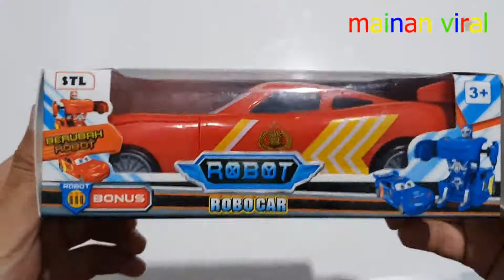mainan mobil balap jadi robot perang - mainan mobil balap liar terbaru 2020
Hallo teman-teman mainan viral !!!

Mainan viral adalah youtube channel yang menyediakan layanan video unboxing dan review mainan terbaru anak-anak dan mainan viral saat ini. di channel mainan viral menyediakan video tayangan unboxing mainan anak terlengkap  dan mainan terbaru.

kali ini kita mau unboxing mainan baru namannya mainan mobil jadi robot perang dengan senjata mainan, robot perang jadi mobil balap adalah mainan robot yang viral, mainan robot jadi mobil balap ini sangat keren dan bagus loh teman-teman, mainan ini juga cocok di setiap hari dan mainan ini dapat dijadikan sebagai hadiah atau kado

Channel mainan viral berisikan tentang unboxing mainan anak  dan review mainan anak terbaru.

Mainan viral akan melakukan unboxing mainan terbaru dan viral  tentang mainan anak setiap saat, untuk itu tonton terus mainan viral agar tau mainan mainan terbaru dan mainan kekinian
dan jangan lupa untuk dukung terus channel mainan viral ini dengan LIKE & SUBSCRIB agar terman teman mendapatkan update mainan viral dan mainan terbaru.